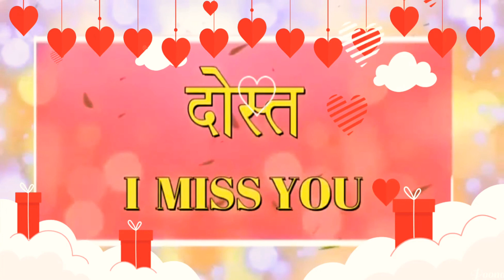Happy Valentines Day, Happy Friendship Day Wishes WhatsApp Status Video New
Show public anyone, anywhere in the World.